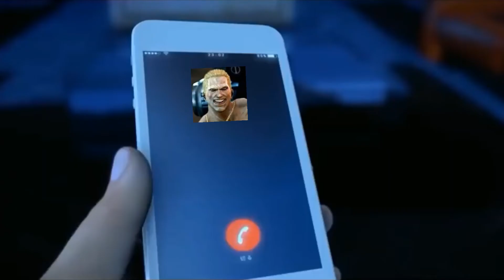Mr GEESE, your still HYPE! TEKKEN7 Season 4 Death Combo.